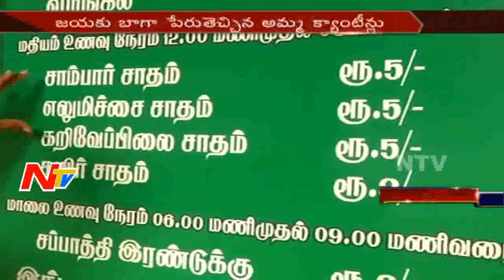Amma Canteens Maintenance and Success Story || Jayalalithaa || Special Report || Chennai || NTV